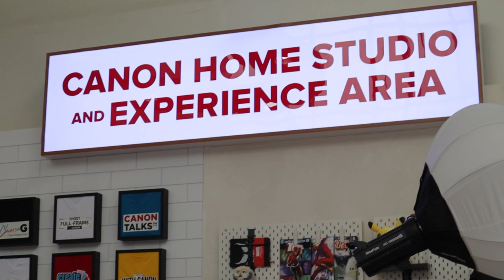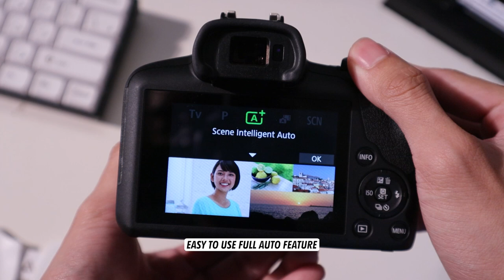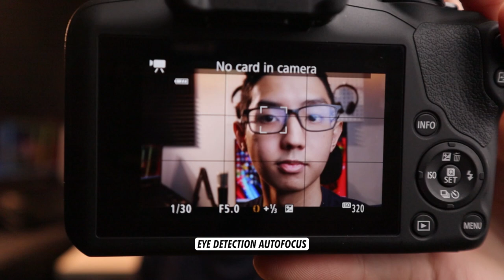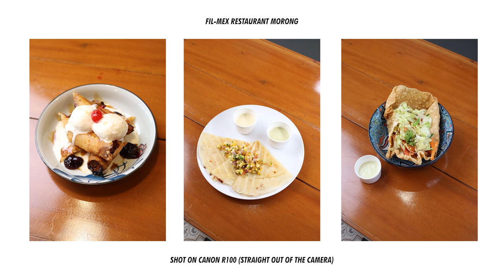Canon R100 Review ft. Canon Philippines | Budget Student Camera!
Are you a student or a young enthusiast looking to take your photography game to the next level? Say hello to the Canon R100, Canon's newest budget-friendly RF mirrorless camera designed especially for you! 🌟

📱 Upgrade from Your Mobile Phone 📱

Are you tired of limited mobile phone camera capabilities? The Canon R100 is here to revolutionize your photography experience! Step up from smartphone snapshots and dive into the world of mirrorless cameras. The R100 is the perfect companion for beginners, providing you with stunning image quality and professional-grade features that will take your photos to a whole new level.

🌈 Explore Limitless Creativity 🌈

With the Canon R100, your creativity knows no bounds! Experiment with different lenses, play with exposure settings, and dive into creative filters. Whether you're into portraits, landscapes, or street photography, this camera is your gateway to capturing breathtaking moments with professional finesse.

🎥 Unleash Your Inner Filmmaker 🎥

Not just limited to photography, the Canon R100 excels in videography too! It records in 4K resolution, delivering cinematic quality videos. So, if you've always dreamed of creating your own vlogs, short films, or capturing your adventures in stunning detail, the R100 is your perfect companion.

🔍 User-Friendly and Intuitive 🔍

Worried about handling a "big" camera? Fear not! The Canon R100 is designed with ease of use in mind. Its user-friendly interface, simple controls, and lightweight design make it comfortable to hold and effortless to navigate, even for beginners. You'll be capturing incredible shots in no time!

🎓 Ideal for Students and Young Creators 🎓

As a student or a young creative, we know budget matters. The Canon R100 delivers top-notch performance without breaking the bank. It's an affordable entry point into the world of mirrorless cameras, making it the ideal choice for young enthusiasts and aspiring content creators.